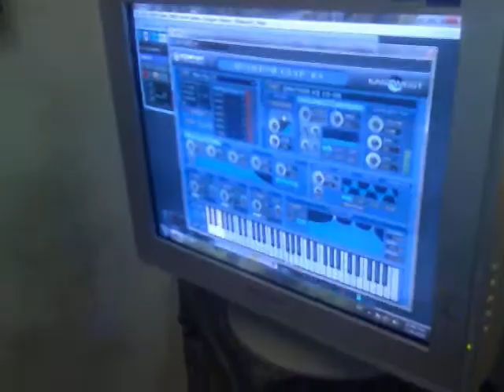hasan torhi santor